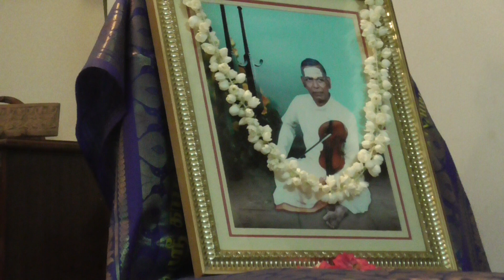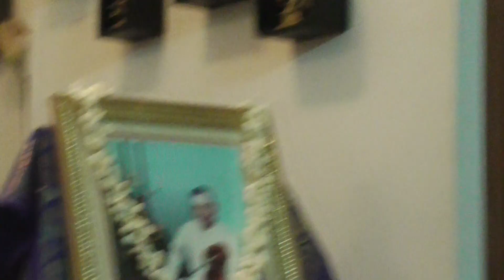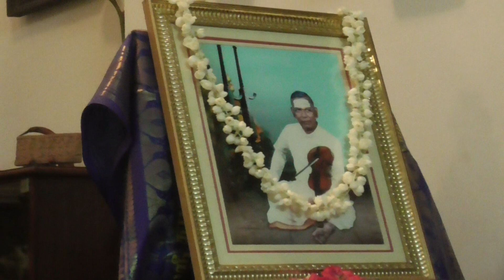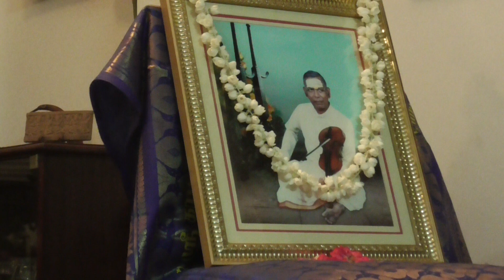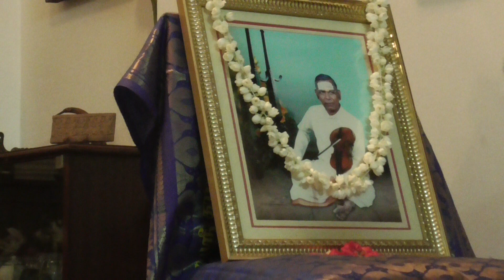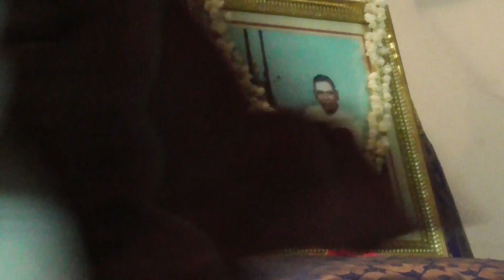MSG-Day-01-June-2019 Invocation by Mrs. MSG, Audio clips from MSG's concerts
Celebrating the birth anniversary of Sangeetha Kalaanidhi, Padma Bhooshan Sri. M.S.Gopalakrishnan (date of birth - 10-June).

Invocation by Mrs. MSG. She had received the best musician award from the former President of India, Sri. Radhakrishnan.

A few epic audio clips from MSG sir's concert recordings are played.